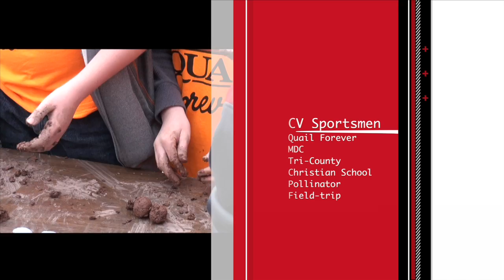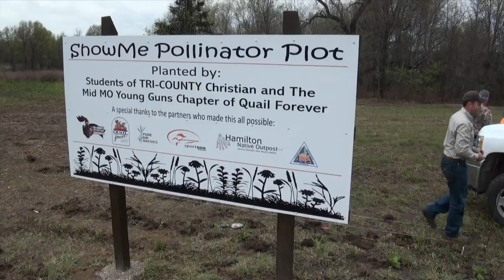CV Sportsman Quail Forever Polinator Field trip